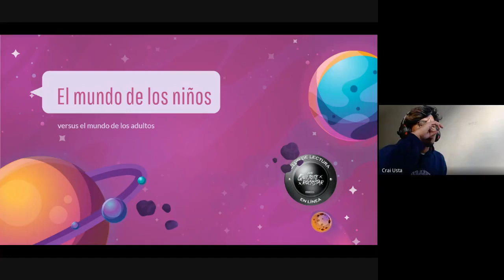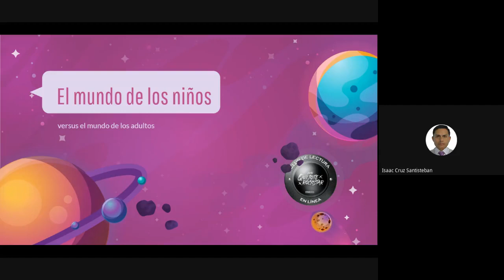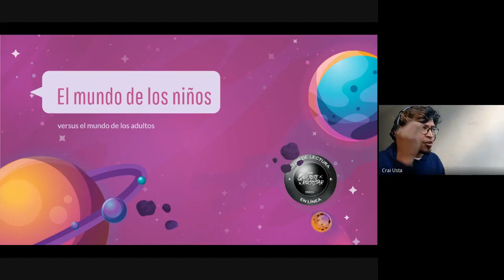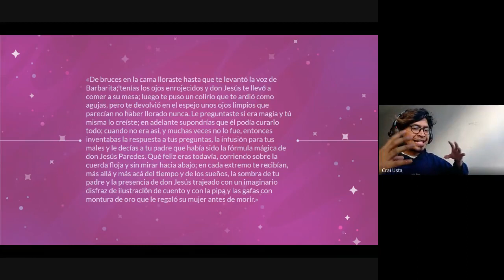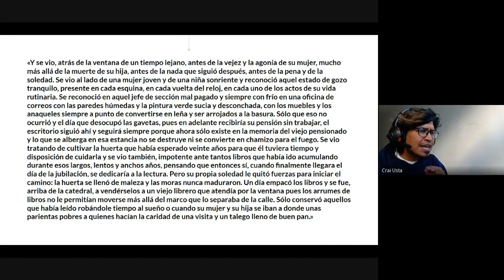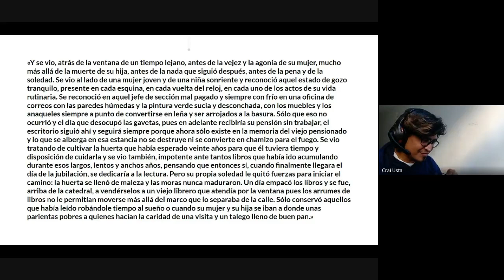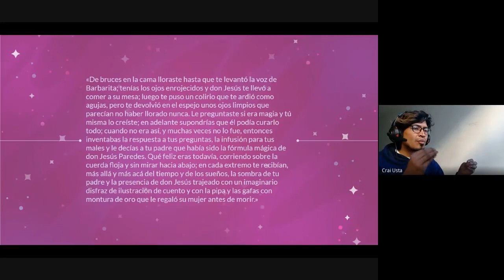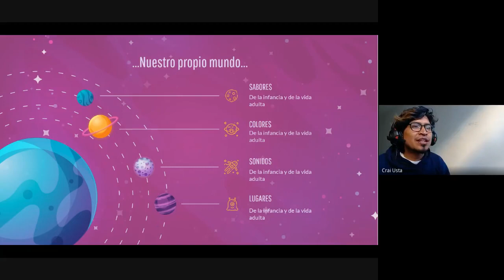Club de Lectura - "Don Quijote RockStar" - Segunda lectura de ¿Recuerdas, Juana? Helena Iriarte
En la segunda sesión de lectura de ¿Recuerdas, Juana?, comparamos el mundo de los niños con el mundo de los grandes, también nuestro participantes compartieron su escrito pendiente.

Recuerda que tú también puedes hacer parte de nuestro club de lectura, el cual se realiza todos los viernes a las 4:00 PM.